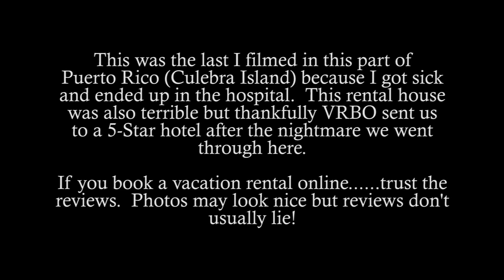LOST VLOGS OF PUERTO RICO - CULEBRA ISLAND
This was about halfway into our trip and we have been here before. Culebra is one of the top beaches in the world and located about 2 hours off the coast of Puerto Rico. Poor Antonio had THE WORST sunburn ever and unfortunately during this trip we ended up at a terrible vacation rental and I ended up in the hospital. Luckily VRBOs amazing customer service put us up in a 5 star hotel. which I will show you in the next vlog